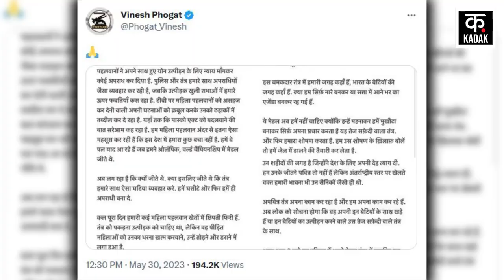Wrestlers Protest : Jantar Mantar के बाद India Gate पर भूख हड़ताल पर बैठेंगे पहलवान! | Brij Bhushan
Wrestlers protest against Wrestling Association President Brij Bhushan Sharan Singh. These wrestlers are demanding strict action against BJP MP Brij Bhushan. Many female wrestlers have accused Brij Bhushan of sexual harassment. Wrestlers have been protesting at Delhi's Jantar Mantar since last 23 April. On 28 May there was a scuffle between the protesters and the policemen. Now the wrestlers have announced to shed their medals in the Ganges. Wrestler Vinesh Phogat has announced this by tweeting.

कुश्ती संघ के अध्यक्ष बृजभूषण शरण सिंह के खिलाफ पहलवानों का विरोध जारी है. ये पहलवान बीजेपी सांसद बृजभूषण पर कड़े एक्शन की मांग कर रहे हैं. कई महिला पहलवानों ने बृजभूषण पर यौन शोषण के आरोप लगाए हैं. बीते 23 अप्रैल से पहलवान दिल्ली के जंतर-मंतर पर धरना दे रहे हैं. 28 मई को प्रदर्शनकारियों और पुलिसकर्मियों के बीच धक्का मुक्की हुई.  अब पहलवानों ने गंगा में मेडल बहाने का ऐलान किया है. पहलवान विनेश फोगाट ने ट्वीट कर ये ऐलान किया है.